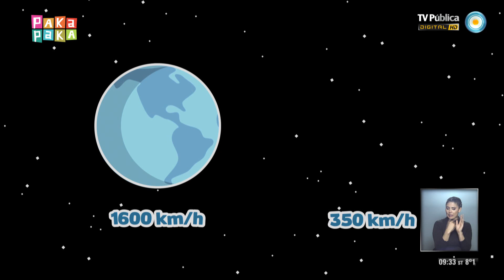La Tierra - Excursión al Observatorio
¡La asombrosa excursión de Zamba al Observatorio! El Mono Astronauta nos lleva a recorrer el espacio y conocemos muy de cerca al planeta Tierra. ¡Fuahh!